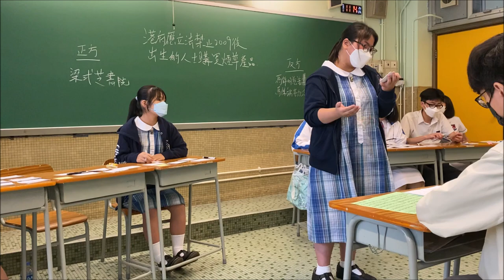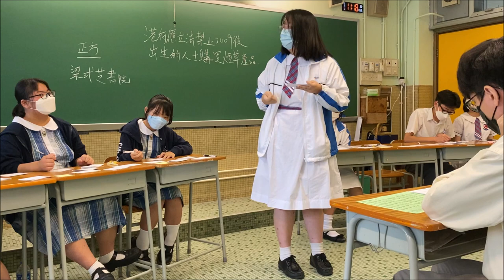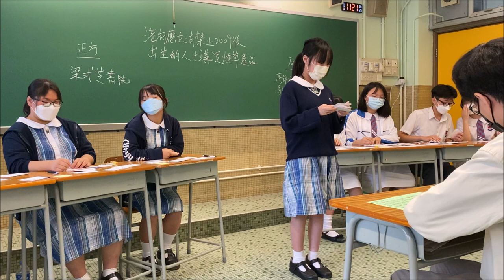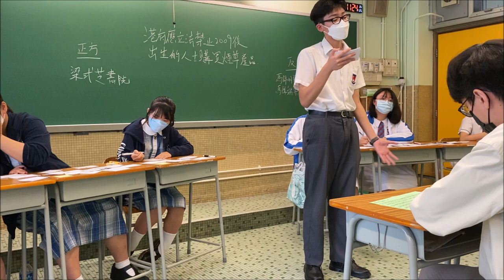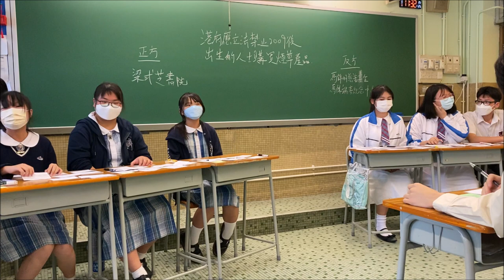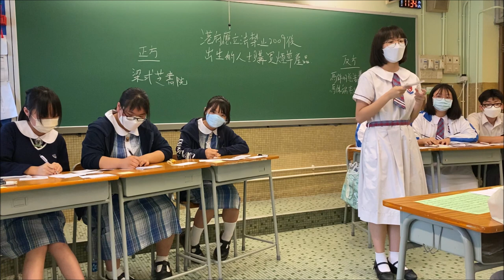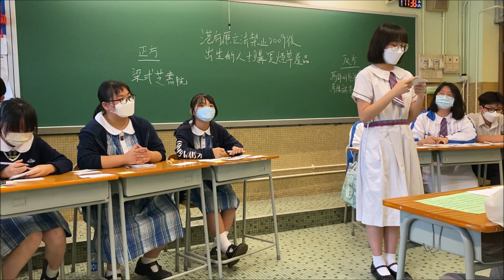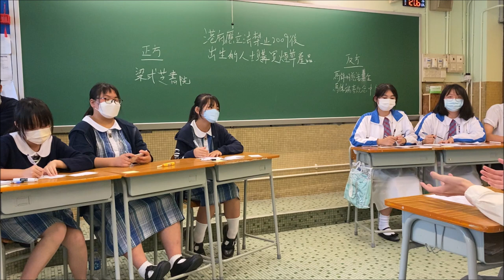202201126＿乙組B賽區_第２輪＿「港府應立法禁止2009後出生的人士購買煙草產品」_ 梁式芝書院（正方） vs 馬錦明慈善基金馬陳端喜紀念中學（反方）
【賽果：1:2】 馬錦明慈善基金馬陳端喜紀念中學勝出（分差15）
【最佳辯論員：反結】馬錦明慈善基金馬陳端喜紀念中學李津藍同學

喇沙書院
嘉諾撒書院
拔萃男書院
拔萃女書院
聖馬可中學

崇真書院
聖保羅書院

播道書院
協恩中學
華英中學
梁式芝書院